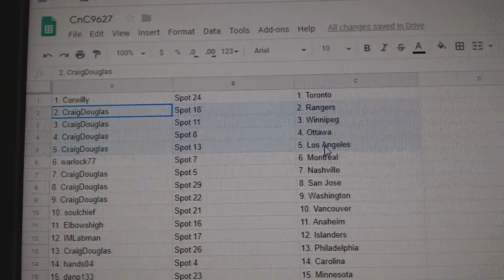Team Randoms - C&C GB #9627